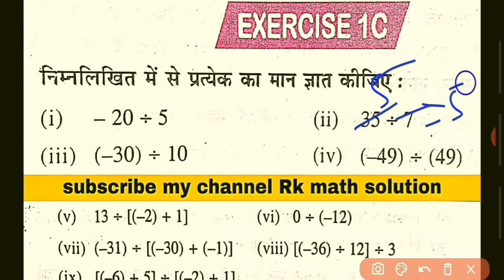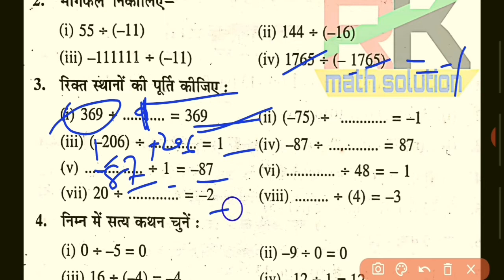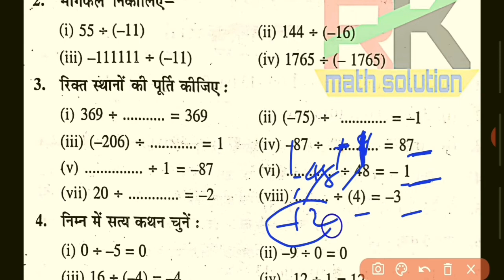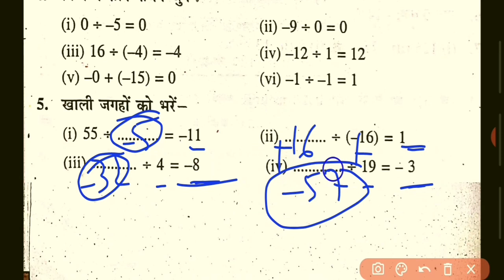Integers_class7th पूर्णांक class 7|purnank class 7th|Dr kc sinha.1C|Division of Integers..by Rk sir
Hi dosto
hello dosto swagt h aapke apna channel Rk math solution me aaj hm es video me dr kc sinha ka 7th class ka math dekhenge  ye part-8 hai

how to divide integers class 7 in hindi
Dr kc sinha class 7th
Dr kc sinha class 7th Integers
Math class 7th dr kc sinha
पूर्णांकों का विभाजन ,
integers_class7th